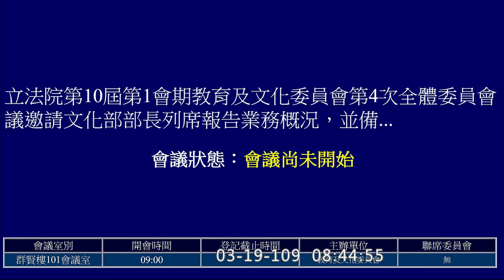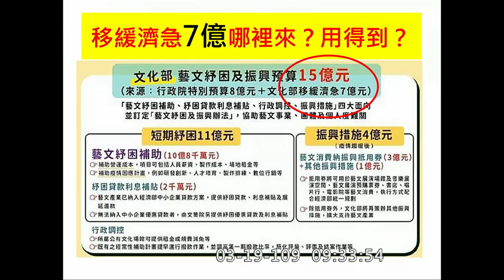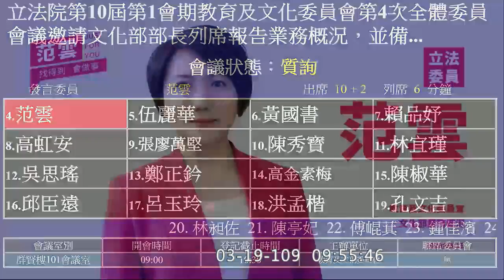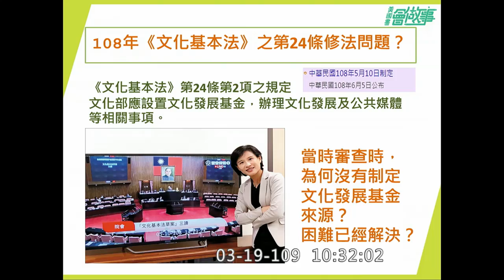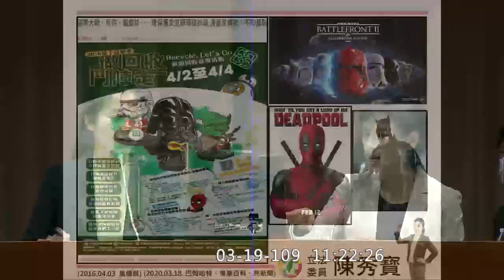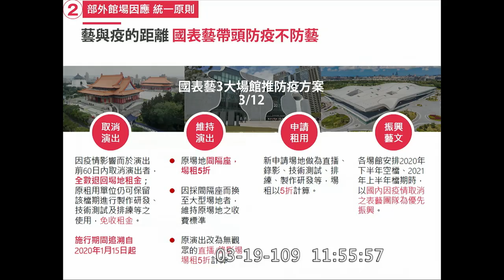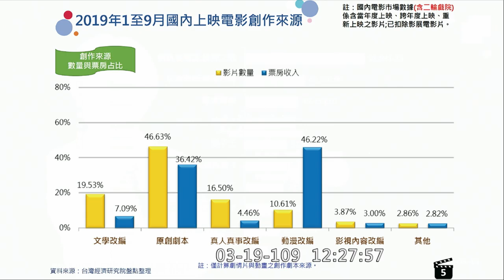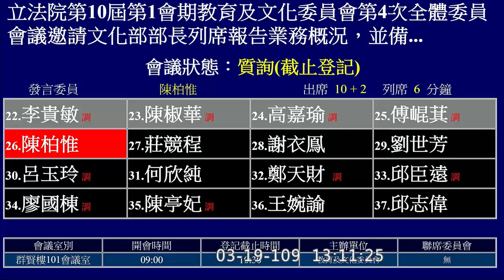2020 03 19 文化部業務報告 陳柏惟 高虹安 高嘉瑜 吳思瑤 高金素梅 林昶佐 賴品妤 范雲 陳椒華 伍麗華 李貴敏 鄭正鈐 楊瓊瓔 教育文化委員會 【立法院演哪齣？】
文化部長 鄭麗君
主席 黃國書
16:00 開始
范雲 111:47
伍麗華
賴品妤 1:50:15
高虹安 2:03:17
林宜瑾
吳思瑤 3:02:00
高金素梅 3:29:03
鄭正鈐
楊瓊瓔
林昶佐 3:58:12
李貴敏
陳椒華 4:13:10
高嘉瑜 4:20:20
陳柏惟 4:27:23